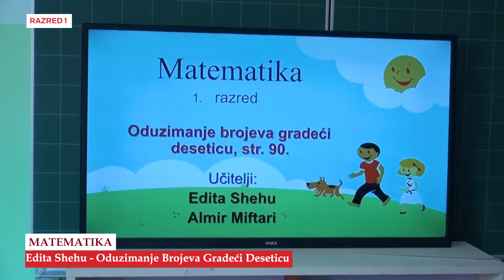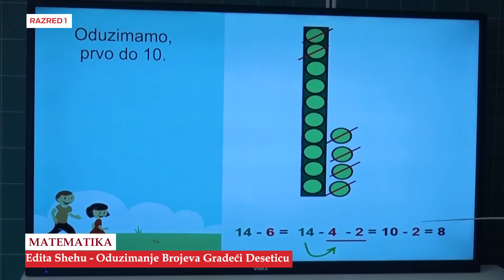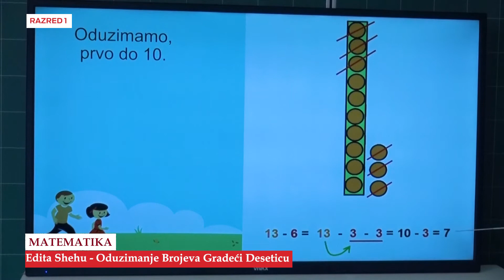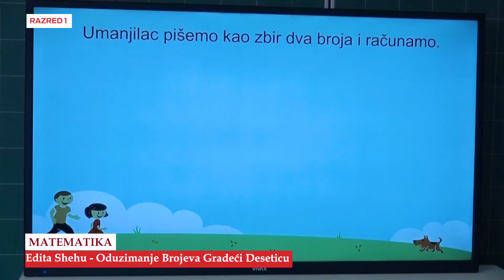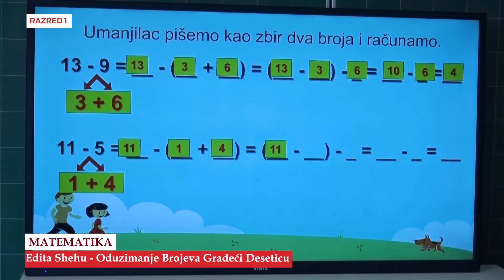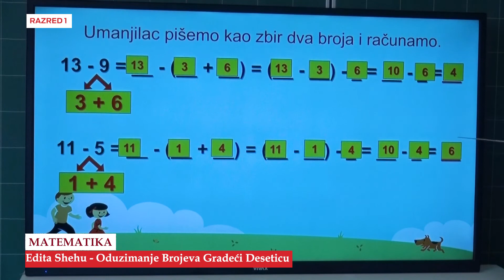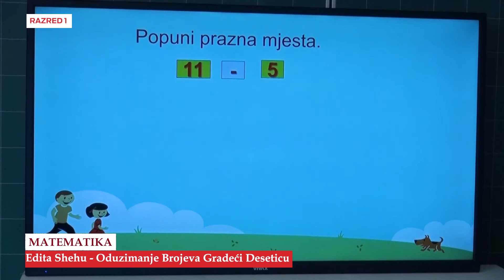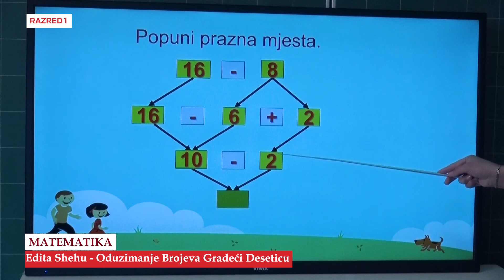B1951 Matematika Oduzimanje Brojeva Gradeći Deseticu Edita Shehu